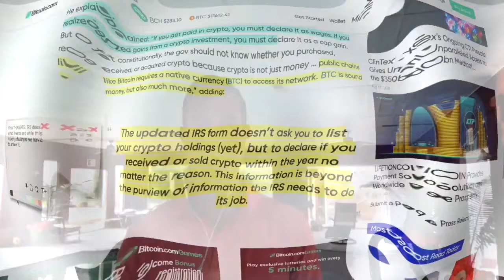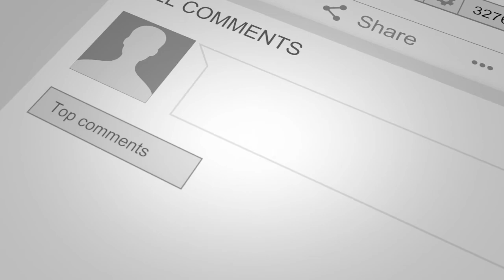Q of the Day - Exit Strategy CASH OUT TO Stable Coins or Fiat?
●▬▬▬▬▬▬▬▬▬▬▬CRYPTO ESSENTIALS▬▬▬▬▬▬▬▬▬▬▬▬▬▬▬▬▬●

●▬▬▬▬▬▬▬▬▬▬▬▬▬FOLLOW D.A.N.▬▬▬▬▬▬▬▬▬▬▬▬▬▬▬●

and/or...

●▬▬▬▬▬▬▬▬▬▬▬▬▬▬AUDIO TRACKS▬▬▬▬▬▬▬▬▬▬▬▬▬▬●

●▬▬▬▬▬▬▬▬▬▬▬▬▬▬VIDEO TOOLS▬▬▬▬▬▬▬▬▬▬▬▬▬▬●

●▬▬▬▬▬▬▬▬▬▬▬▬▬EXIT STRATEGIES▬▬▬▬▬▬▬▬▬▬▬▬▬▬▬●

●▬▬▬▬▬▬▬▬▬▬▬▬RECOMMENDATIONS▬▬▬▬▬▬▬▬▬▬▬▬▬▬▬▬●